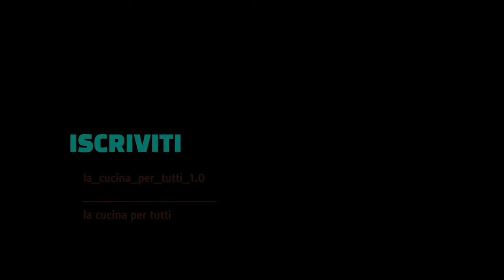Salmone tataki style - (BUONISSIMO)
INGREDIENTI:
1 filetto salmone
Zenzero q.b.
10 gr di aceto di riso
10 gr di olio di sesamo
20 gr di vino bianco
10 gr di salsa allo zenzero e semi di papavero
50 gr di salsa di soia
Semi di papaveri q.b.

Buon appetito😁